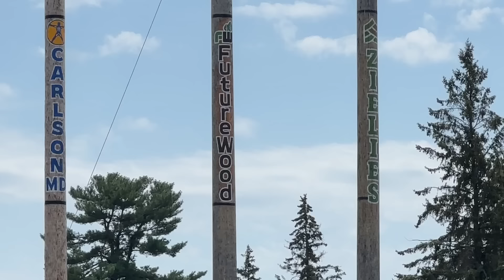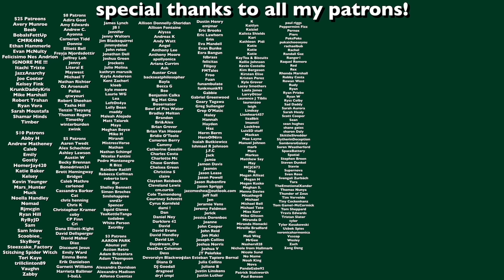axed from the Lumberjack Championships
I went to Hayward, Wisconsin to eat cheese curds and attend the Lumberjack World Championships! Let's talk all things timber sports, jacks and jills, full body workouts, and googling if Wisconsin gets tornados.

My links!